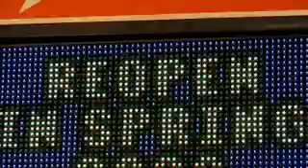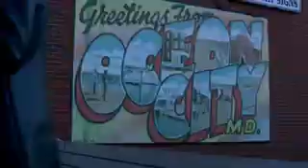Louanna Lee sings "Like Me"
Louanna travels to the beach in mid-winter to resolve a summer romance. Directed by Ethan Meyer